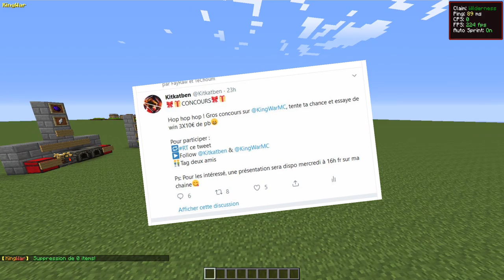KINGWAR V4 : NOUVELLES MACHINES, PILLAGE ET QUÊTES OP !?? (19/10 à 16H)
Wesh les moches, c'est kitkat et dans cette vidéo, on se retrouve pour une petite présentation de Kingwar v4 :p Ma vidéo présente le serveur au complet, donc même si vous n'avez jamais jouer au serveur, vous allez tout connaitre après ma présentation ^^ Bref, n'oubliez pas le concours qui est juste en dessous, et on vous attends nombreux pour l'ouverture qui est le 19/10 à 16h fr :p

Voici le Concours sur Kingwar pour win 3X10e de pbs :p

▂▂▂▂▂▂▂▂▂▂ Infos serveur ▂▂▂▂▂▂▂▂▂

Musique utiliser: Pour la musique d'intro : Prodijay what up. Go me demander dans les coms pour les autres ^^'

▂▂▂▂▂▂▂▂▂▂ Config ▂▂▂▂▂▂▂▂▂▂

Pc : Monté par des amis, je m'y connais pas trop la dedans mais il a couter environ 1000$, donc ~700€
Pour les connaisseurs :
Carte graphique : GTX 1050 TI
Processeur : Intel Core i3 8100 Coffee Lake 4-core
16GB de ram, 2 disques dur, 1 de 500g et l'autre d'un terra pour les recs, etc..

▂▂▂▂▂▂▂▂▂▂ Logiciels ▂▂▂▂▂▂▂▂▂▂

Montage : Camtasia studio 9
Miniature : Photoshop

N'oubliez pas le like, le sub's, le p'tit com et surtout, le /dons kitkatben de tous vos stuffs ... Ciao !